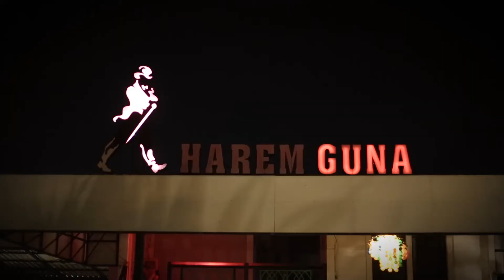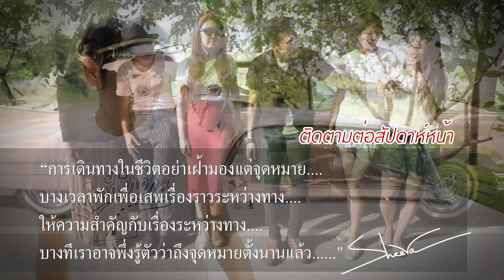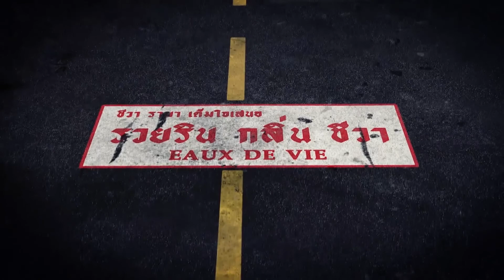Sheeva Classic: BKK-Chonburi P1_B4